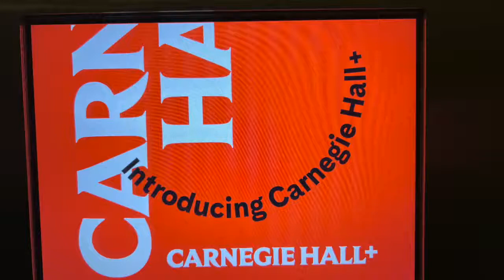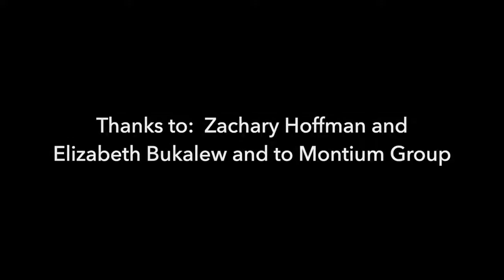Concert for Ukraine at Carnegie Hall in New York. Concerto per l'Ucraina a New York. by Elena Per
The amazing spirit of world famous musicians Irena Portenko and Denis Savalyev who organize the Concert for Ukraine in New York. They tell us about the power of music and about being so far from Ukraine and wanting to help.
Lo spirito incredibili dei due musicisti di fama mondiale Irena Portenko e Denis Savalyev che hanno organizzato il concerto per l'Ucraina a New York. Parlano del potere della musica e della loro esperienza di essere così lontani dall'Ucraina e di voler aiutare.